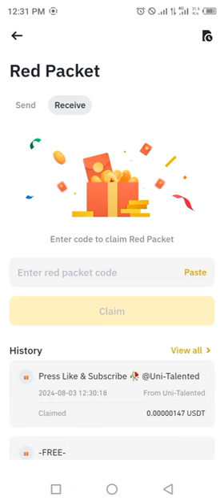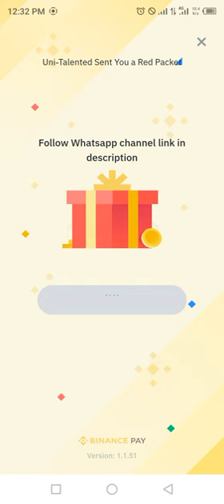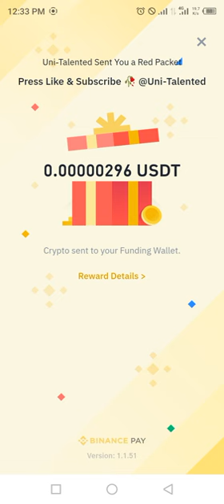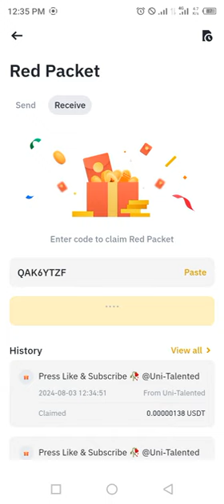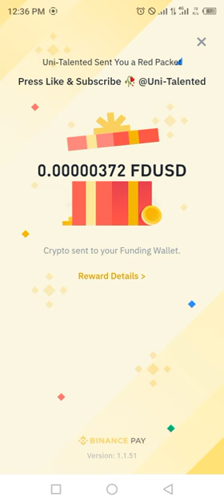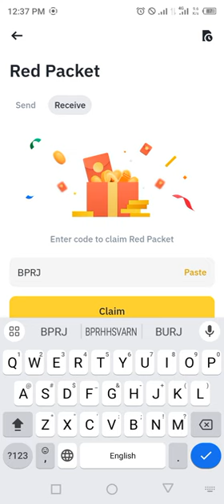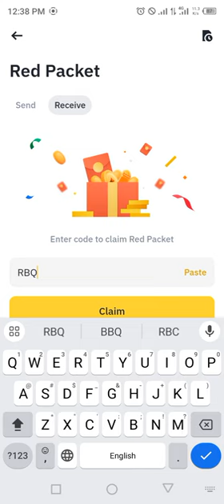Binance red packet code today | USDT FDUSD RED Packets 3 August 2024 Cryptocurrency Box